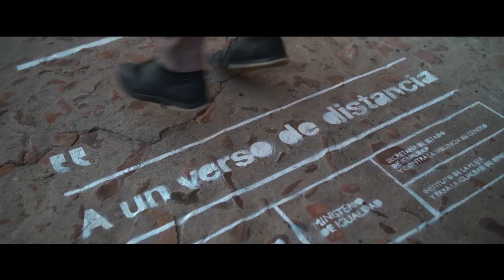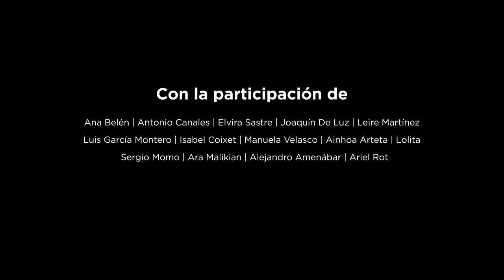'Ilumina la Cultura', spot de la campaña